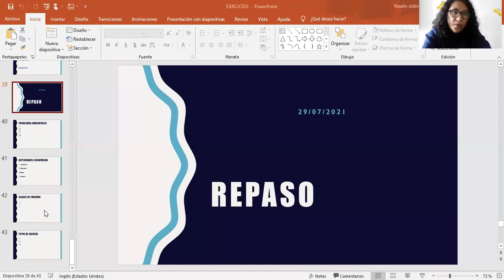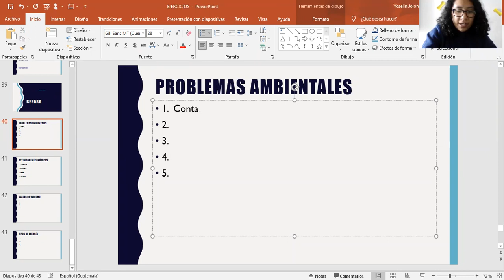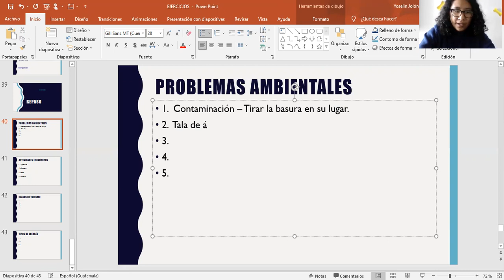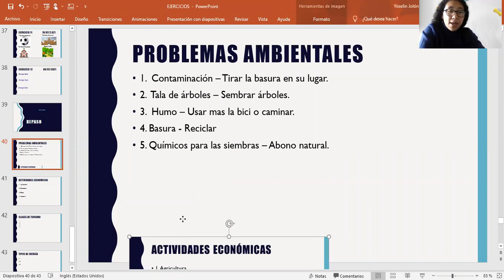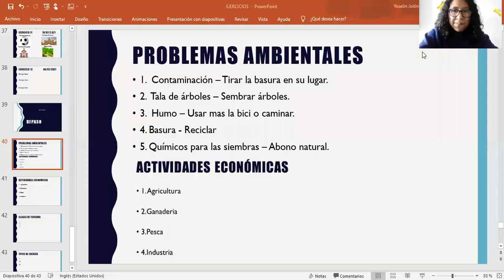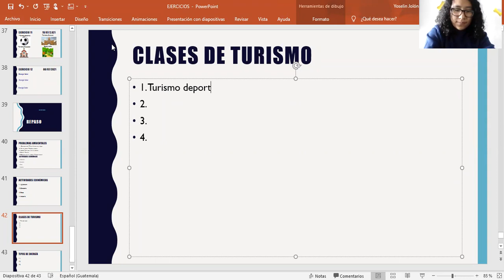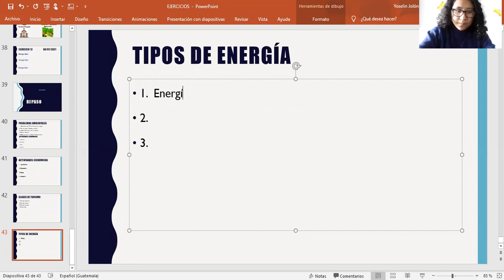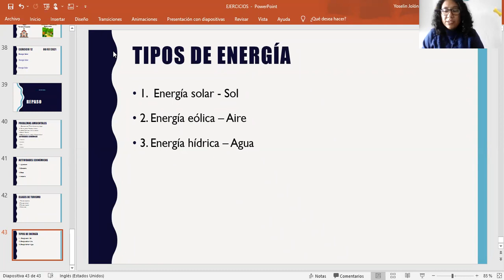2do Repaso de Medio Social